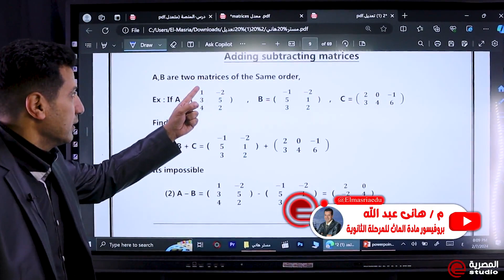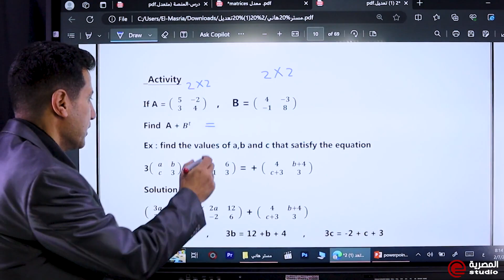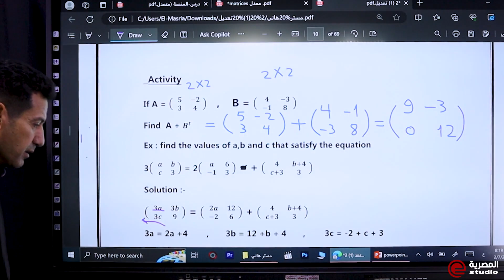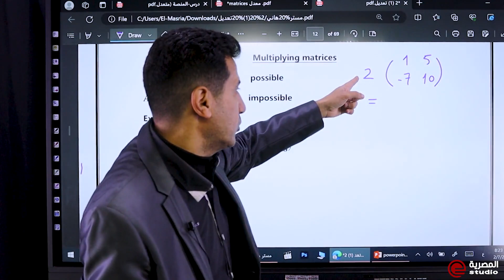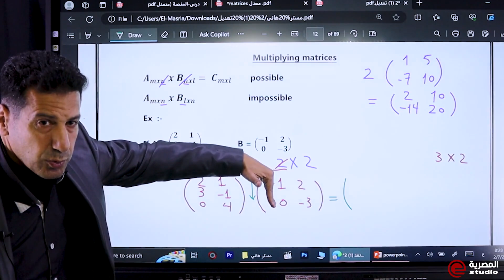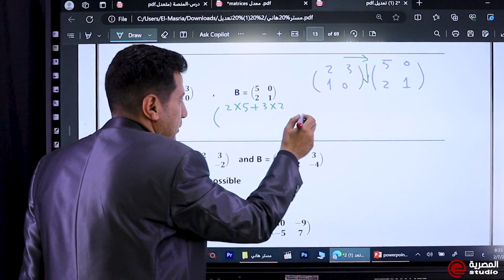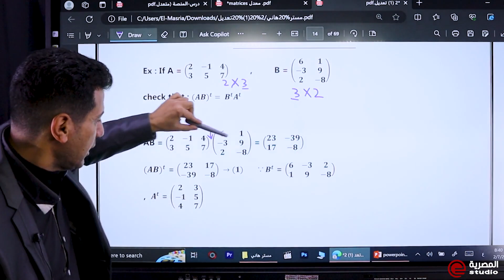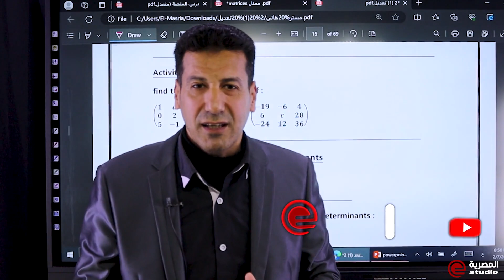Math | senior 1 second term 2024 | Adding subtracting matrices | BY M.r / Hany Abdullah